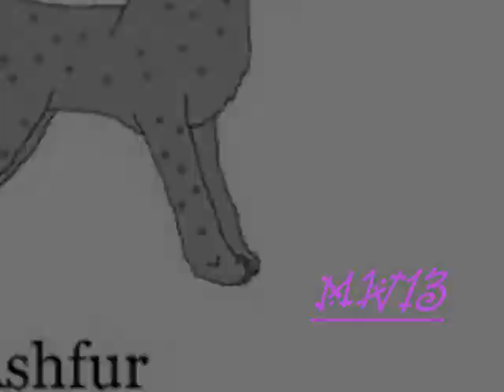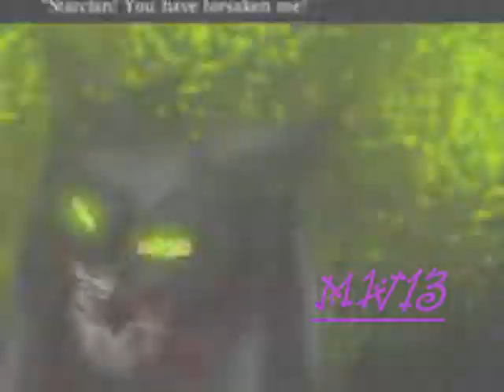Where Love Is Divided By Hate...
HONORS! =D
#32 - Most Discussed (This Week)) - Pets & Animals - Canada
#23 - Top Favorited (This Week)) - Pets & Animals - Canada

#34 - Most Discussed (This Week)) - Pets & Animals - Canada
#18 - Top Favorited (This Week)) - Pets & Animals - Canada

MY AWESOMLY SHMEXY INTRO WAS MADE BY FIRENATIONPRINCESS!

so yes this is a tribute to my two favourite Warriors characters, Hollyleaf and Ashfur! this song seemed to fit the two of them =3 oh and this is my 120+ subbies video and my crappy entry for FNP's CTFS contest though i highly doubt i'll get in XD lolz

The song is called World So Cold by 12 Stones
Hollyleaf and AAshfur belong to Erin Hunter
The art belongs to the lovely artists at Deviantart...LOVE YOU GUYS! oh and a couple pics in here were drawn by me =3

argh...i swore to myself i'd do the whole song...but no...i had to cut parts out and trim the song DX i fail :P oh wellz enjoy! and keep subbing if ya want more!